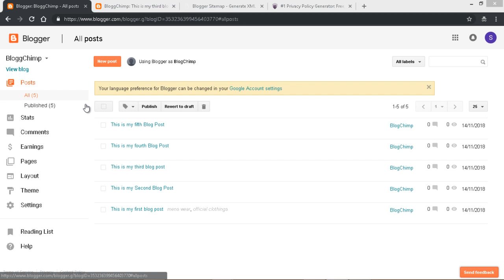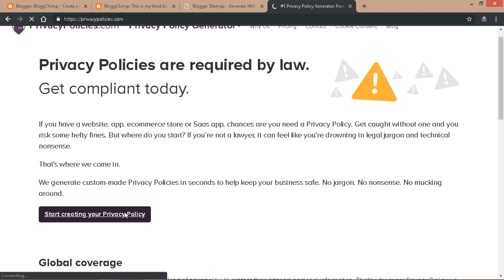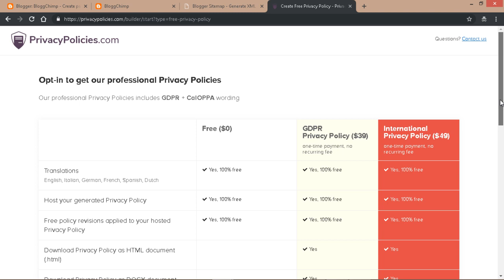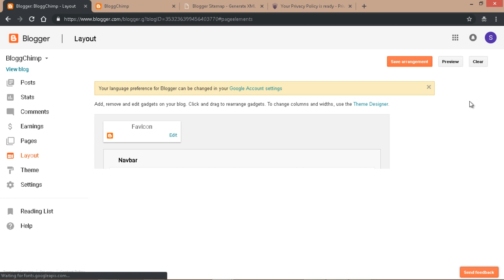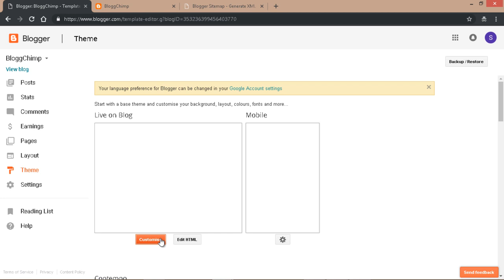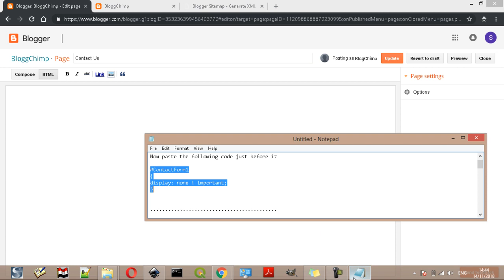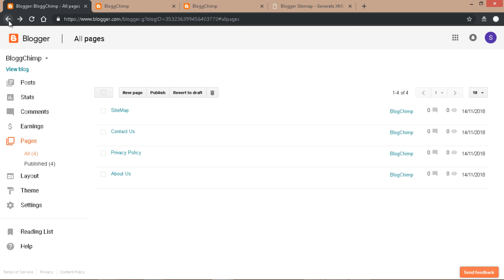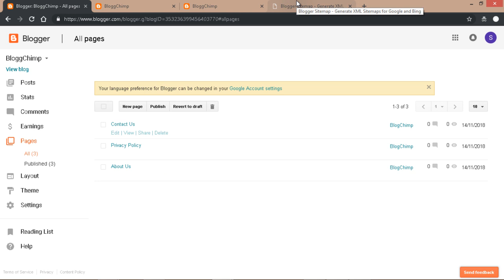How to create Pages and sitemap on blogger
This video teaches you how to create Privacy policy, contact, about us pages on blogger. You will also learn how to generate free sitemap for Google and other search engines on your Blogger blog.